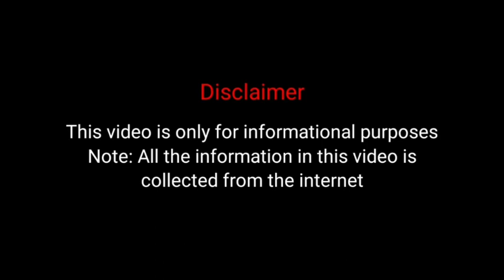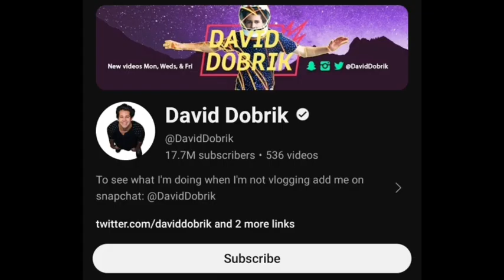Coby Cotton(Dude Perfect) Vs David Dobrik Lifestyle Comparison | Biography